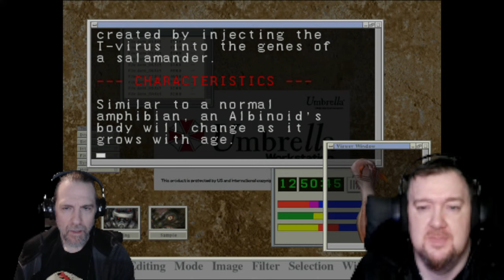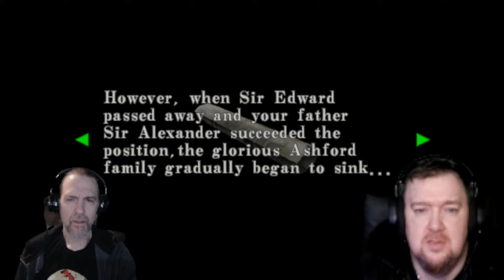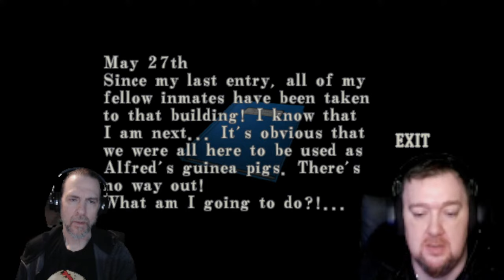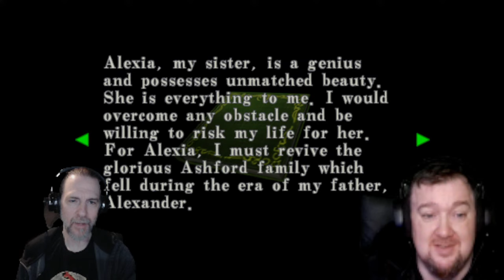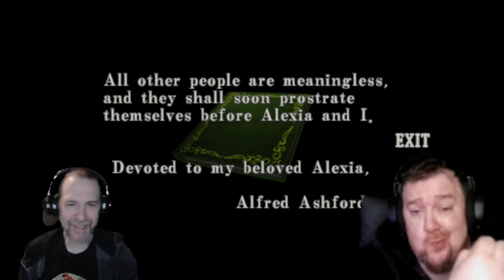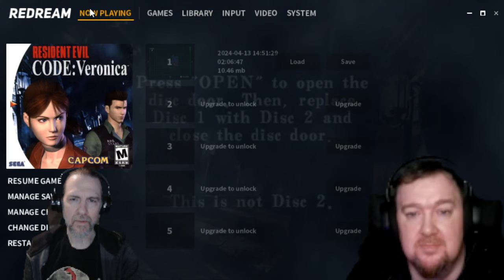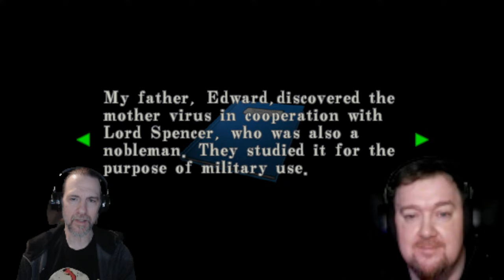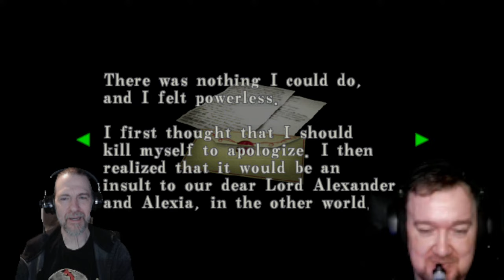RESIDENT EVIL CODE VERONICA! LIVE! PART III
OK let's continue on with part III of Resident Evil Code Veronica!!   @TheFaultyHuman is going to join me for a discord stream  So basically it's the next best thing to us being able to just chill on the couch and play games together and you'll be able to share in the fun with not just my stupid face,. but also Faulty's much stupider face on the screen!  Thanks!